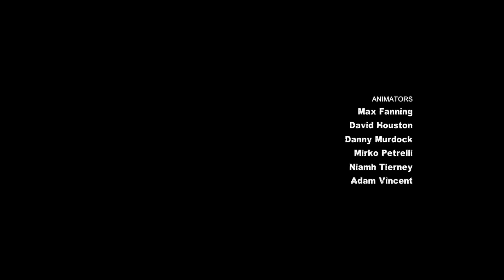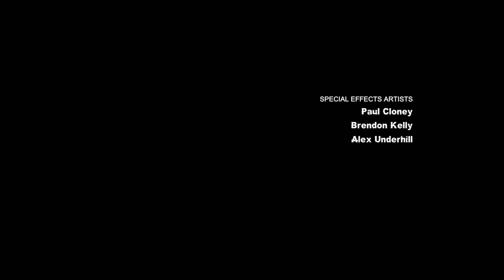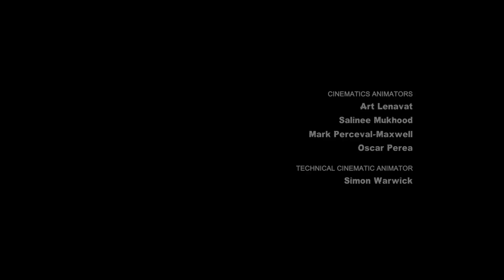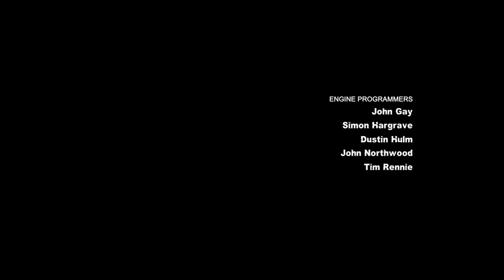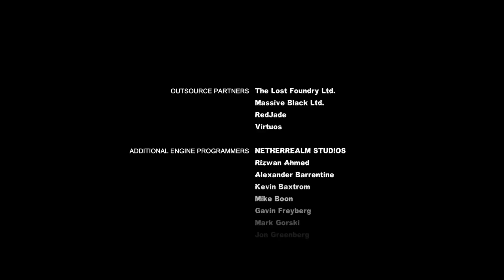The Last Laugh - Batman: Arkham City Part 62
This is the end. One last fight awaits Batman at the theatre. Batman's adventure through Arkham City comes to a close.